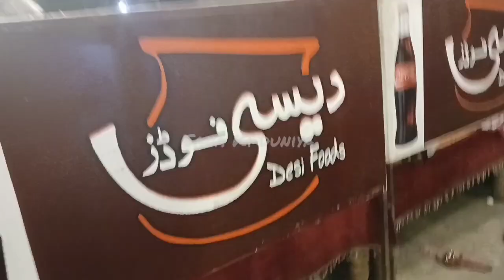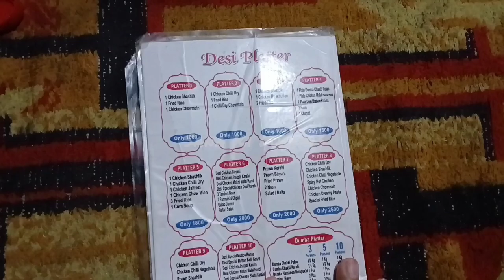Dinner Volg With My Review || Desi Foods || Platters || Mix Desi Platter || Karachi Street Foods